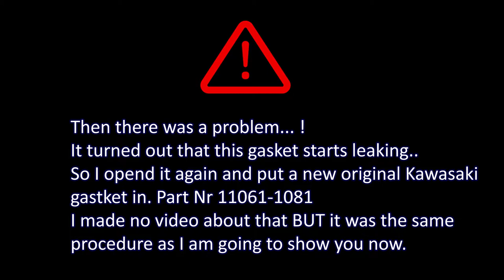KAWASAKI VULCAN 1500 [2004] How to change clutch , replacement by The Old Mechanic PART 4 👨‍🔧---🏍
Kawasaki VN1500 Vulcan.  And in this video (PART 4) I am going to show you how to repair the slipping clutch problem.
This is about putting the new clutch plates in the engine AND tell YOU about a very important thing..!!
So besure to watch this whole video !

MORE about the Kawasaki Vulcan VN1500 maintenance,

DIY Motorcycle maintenance made easy By: The Old Mechanic.